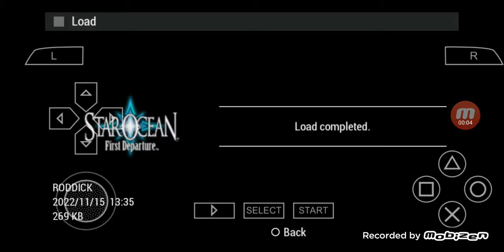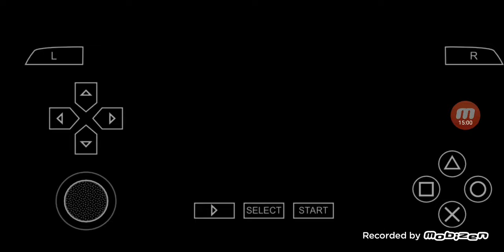Star Ocean First Departure PSP Gameplay in English CYUSS #23 Mt. Eckdart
I am going to play a game called 'Star Ocean First Departure'.
This is a Remake Version of the original game called 'Star Ocean' which was released in 1996, and Remake Versions on PSP, Switch, and PS4 were released later.

00:00:00 Highlights
00:00:21 Mt. Eckdart
00:03:16 Meeting Foster
00:06:34 Hunt around Foster's Hut
00:17:23 To be continued